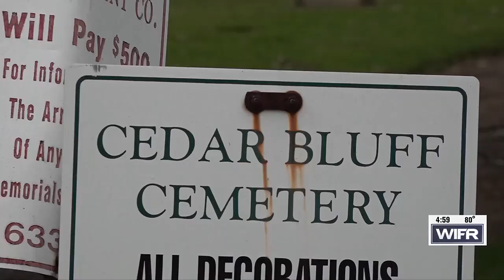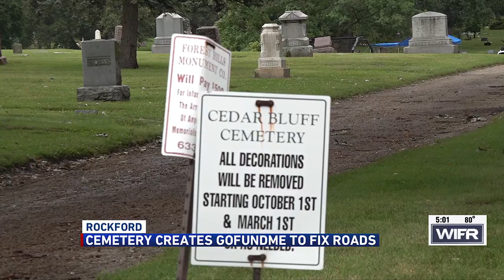Rockford cemetery looks to raise $50K to restore grounds